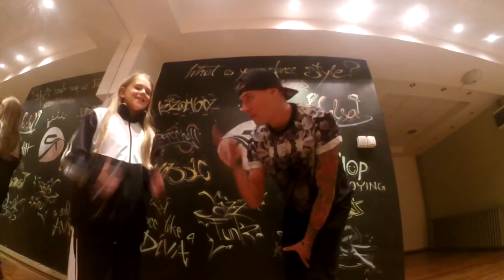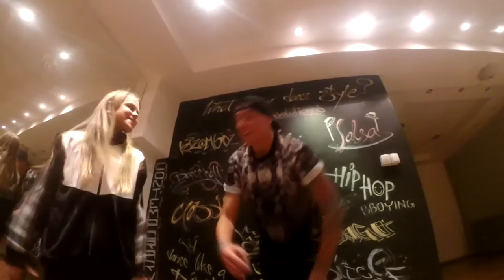Shandoo ft. Lena - Zivot je lep dete bacilo je rep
Subbscribe and share :)